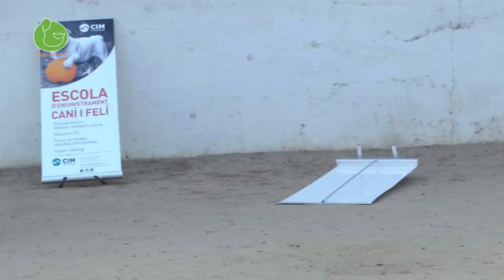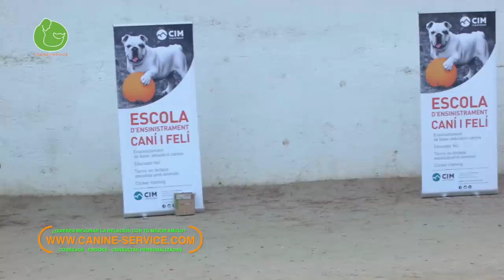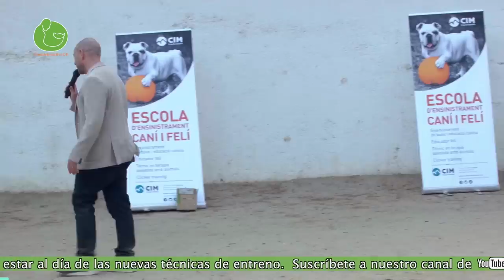3 Ejercicios para Mejorar la Relación con tu Perro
Título: 3 Ejercicios para Mejorar la Relación con tu Perro
Descripción: Hoy comparto con vosotros 3 ejercicios de adiestramiento  y una rutina para conseguir una llamada o llamado muy efectiva, que vuestro perro aprenda a obedeceros, os preste atención y sepa controlar sus impulsos. En definitiva trabajaremos procesos para que os comprenda y obedezca.

Si no puedes venir a Barcelona y quieres entrenar a tu perro con mi método tienes estas opciones:

MATERIAL PARA ENTRENAR A TU PERRO:
Comprando estos Productos Apoyas al canal y contribuyes a que podamos seguir ofreciendo contenido de calidad todas las semanas. Muchas Gracias!!

VÍDEOS QUE NO TE PUEDES PERDER:
Si Acabas de Adquirir un Cachorro: